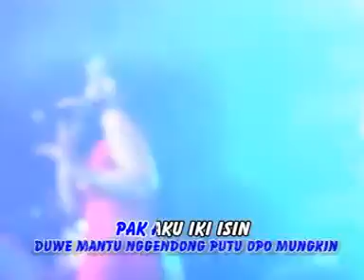Kebelet Kawin- Linda Carrera (Official Music Video)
Album : OM.Kejora Campursari
Artis : Linda Carrera